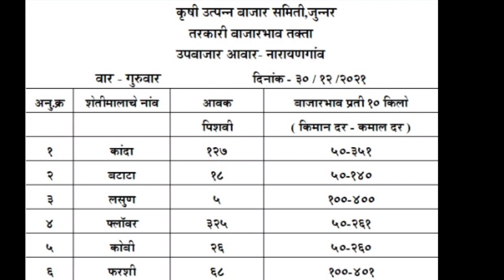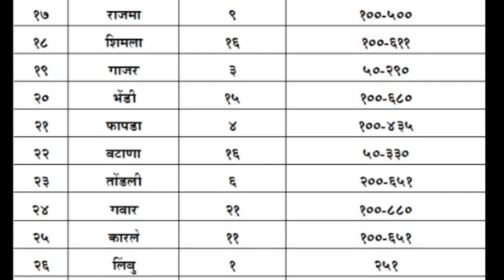कोबी , फ्लाॕवर , मीरची , काकडी , वटाणा - तरकारी बाजार भाव दि. 31/12/2021